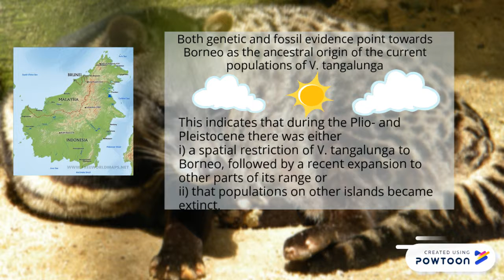Distribution of Malayan civet